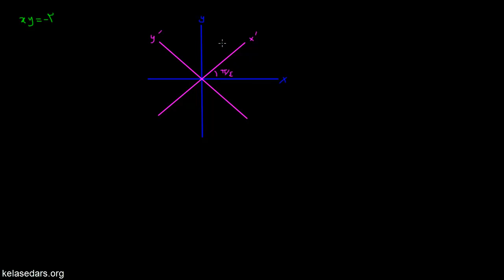مقاطع مخروطی ۱۳ - دوران محورهای مختصات ۱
در این ویدئو بحث در مورد دوران محورهای مختصات را آغاز میکنیم و به عنوان یک مثال معادله هذلولی دوران یافته به اندازه ۴۵ درجه را بررسی میکنیم